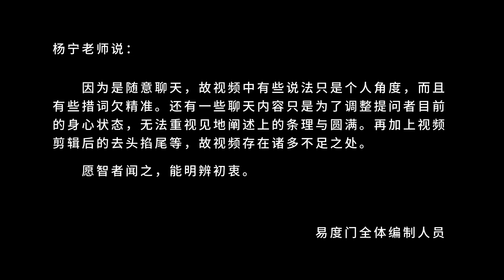唯一能保护你的是慈悲和功德 易度门 聊天室汇辑2015年4月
唯一能保护你的是慈悲和功德
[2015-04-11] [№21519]